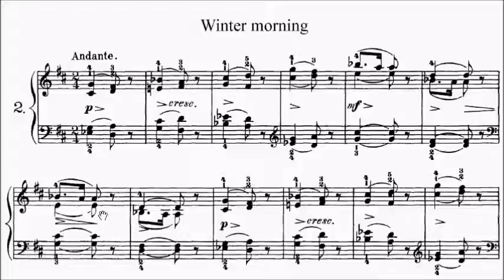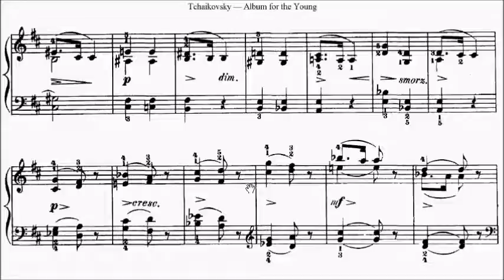Con Brio Exam (CBE) Grade 3 Tchaikovsky Op.39 No.2 Winter Morning Sheet Music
Grade 2: No.7, 12, 16
Grade 3: No.1, 2, 3, 5, 6, 8, 11, 13, 15, 17
Grade 4: No.10, 14, 18, 19, 21, 23, 24
Grade 5: No.4, 9, 22
Grade 6: No.20

WeChat: alanchan1024